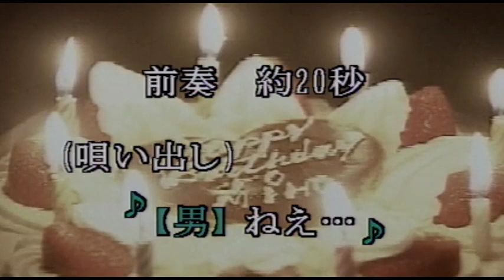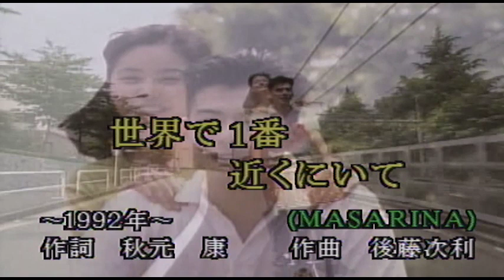（カラオケ） 世界で１番近くにいて / MASARINA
ねえ　教えてくれ・・・
›1992年
›作詞：秋元康　　作曲：後藤次利

ねえ教えてくれ 僕に涙の理由を
その瞳 あふれてる哀しみ
ねえ愛している 君を助けたいのさ
差しのべたこの腕を信じて

やさしさで 顔をそっと隠してよ
愛の毛布に包まれるように
世界で一番近くにいて欲しい
誰よりも大事だからユーアー·ザ·ナンバーワン
ぬくもり感じてグッバイ·ロンリネス ...

ねえもっと強く抱いて震える肩を
その胸で拭わせて後悔
ねえ昨日までのすべて忘れたいから
新しい朝がまた来るなら
淋しさに 怯えていただけだった
過ぎた過ち 責めてはいけない
明日も一番 近くにいて欲しい
永遠に続く道でユーアー·ザ·ナンバーワン
一緒に歩こう
ウエルカム·ハッピネス